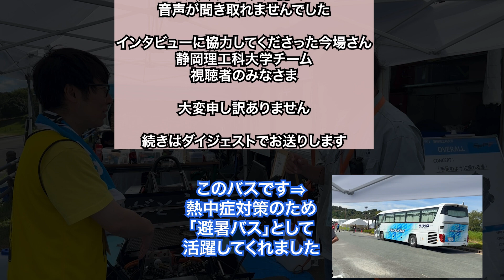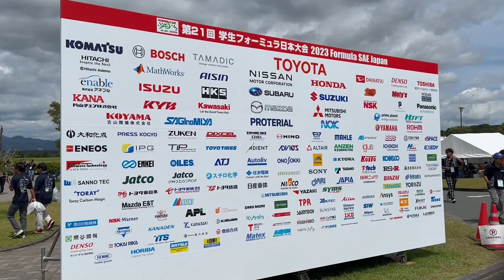【大会現場レポート】エコパで開催は今年が最後！？／学生フォーミュラ大会総集編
2006年の第4回大会から袋井市のエコパで開催されている学生フォーミュラ。
前回までは、学生フォーミュラについて紹介しつつ、実際にマシンの製作現場を見学に行きましたが、いよいよ大会の様子を皆さんにお伝えします。
「クルマづくりの甲子園」に挑む学生たちの熱い戦いをご覧ください！

学生フォーミュラの感想やこのチャンネルに今後取り上げてほしいことがあればコメントお願いします！

【ふじのくにメディアチャンネル公式サポーター】
静岡県庁公式YouTubeでの動画出演やSNS発信により、静岡県の魅力を紹介してもらっている方に就任いただいています。

【ふじのくに静岡県庁チャンネル】
静岡県庁の職員がユーチューバーとなって静岡県の魅力や静岡県庁の仕事を紹介！

0:00 ダイジェスト
0:32 オープニング
1:31 プラクティスエリア見学
2:58 練習後インタビュー
4:52 エンデュランス見学
6:42 静岡理工科大学インタビュー
10:00 チームピット
10:36 海外大学インタビュー
12:38 白熱レースシーン
13:29 ありがとうエコパ
13:53エンディング
15:05 最後にお知らせ